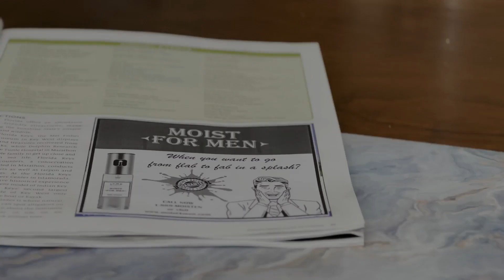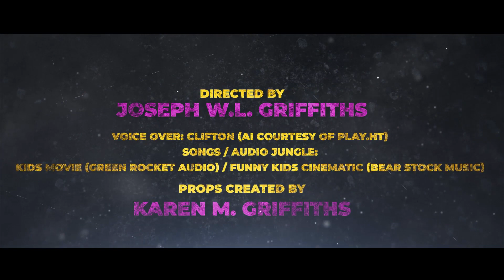Mostly Square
Harold Heartlock has turned 75 and he is tired of playing it square. So he buys a bottle of Moist for Men but things don't go as planned...